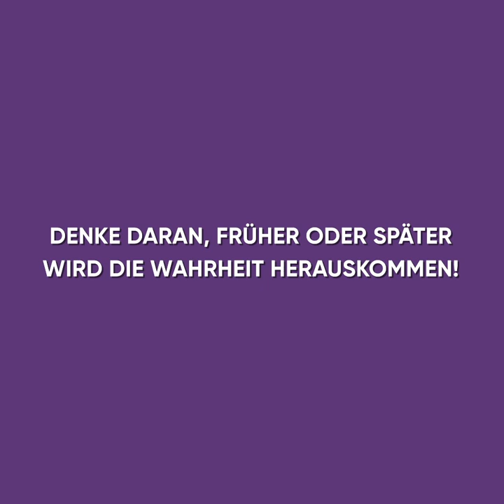ICH HABE MEINEN EHEMANN MIT SEINER GELIEBTE GEMALT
In dieser bewegenden Zeichentrickanimation erfährst du, wie eine Künstlerin ihren Mann mit seiner Geliebten gemalt hat.

Ihr Mann wollte immer, dass sie nicht mehr als eine Hausfrau ist, dabei war sie ein großer Fan der Malerei. Ihr Mann war stinksauer, als er ihre Bilder fand. Doch eines Tages änderte sich alles...